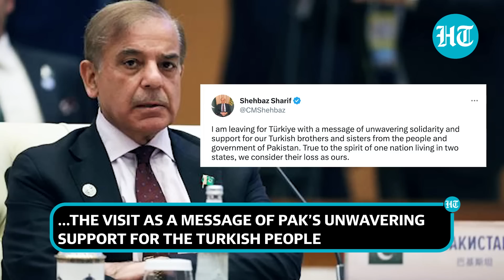Turkey fumes over ‘Naya’ Pak's 'Purana' relief aid; Sharif red-faced as Erdogan govt protests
The Pakistan government has been left red-faced after authorities in Turkey found that flood relief from Ankara to Islamabad was repackaged and delivered to them. The authorities in Pakistan changed the boxes outside but forgot to change the ones inside. The message inside the box read that these materials were sent by the people of Turkey to the people of Pakistan to help them fight the devastating effects of the floods. The repackaging of aid by Pakistan enraged ally Turkey in an hour of need. The consulate general in Turkey has even raised the issue before the Pakistani Foreign Ministry. Pakistan is reportedly yet to respond to Turkey's protest over repackaging. Watch this report for more.